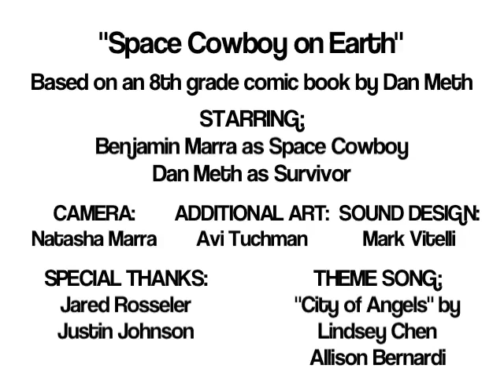Space Cowboy on Earth - The Meth Minute 39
Episode 36 of The Meth Minute brings the Space Cowboy back one more time to tell you about how his adventure began. Even before he made it into outer space, Space Cowboy was encountering mystery, danger, and people who were not cool enough to hang out with. Directed by Dan Meth.

Based on an 8th grade comic book by Dan Meth

Starring:
Benjamin Marra as Space Cowboy, Dan Meth as Survivor

Camera:
Natasha Marra

Additional Art:
Avi Tuchman, Ben Ross

Special Thanks:
Jared Rosseler, Justin Johnson

Sound Design:
Mark Vitelli

"City of Angels" by
Lindsey Chen, Allison Bernardi

@ChannelFred on Twitter!

Interweb!